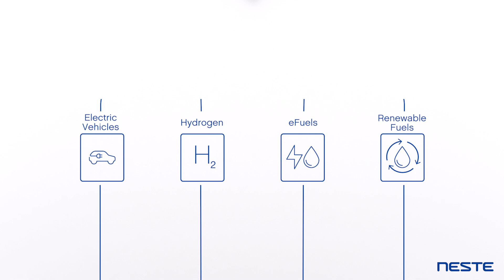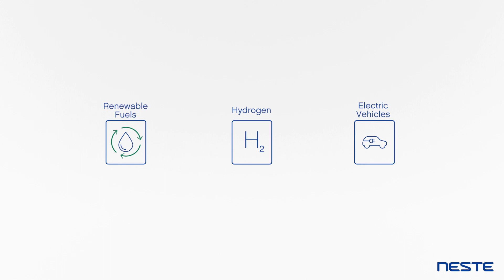How can we power sustainable mobility? - Neste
Transport is one of the main sources of greenhouse gas emissions. We need to reduce the amount of fossil fuels we use. Fast. This video outlines the potential of electric vehicles and the crucial role of renewable fuels in tackling transport emissions.